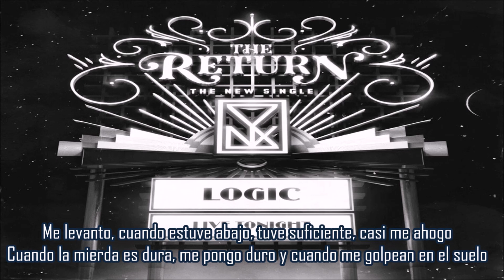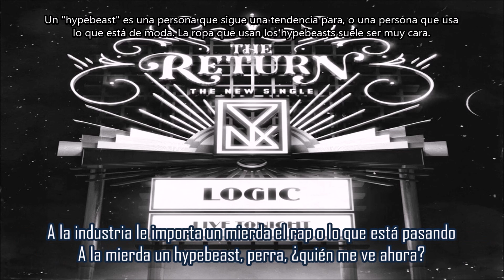The Return - Logic | Subtitulada en español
Canción: The Return
Artista: Logic
Producción: 6ix
Album: YSIV
Año: 2018
“The Return”, el segundo sencillo de Young Sinatra IV, puede verse como la resurrección oficial del alter ego de Logic 'Young Sinatra'.
La canción incluye su etiqueta Sinatra, un coro de su canción de 2012 "Dear God" y una gran cantidad de cosas de su pasado para acompañar las letras y el flow que atrajo a muchos fans de Logic antes de su primer álbum Under Pressure.
A lo largo de la pista, Logic analiza su ascenso a la fama, además de disparar contra los haters y Donald Trump. Concluye la pista con una solicitud para unir fuerzas con Jay-Z, uno de sus muchos héroes.